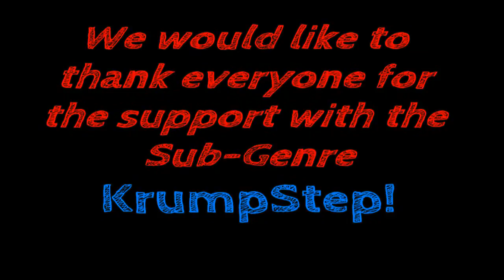Vol. 18 "KrumpStep 2" VOTE for the 1ST Single! -Tha J-Squad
VOTING has ended. Thank you everyone from Youtube, FaceBook, & Twitter. Ghea!

 J-Squad Krump Mix Vol. 18 'KrumpStep 2" drops worldwide on 9-20-13! You Decided and we THANK YOU!